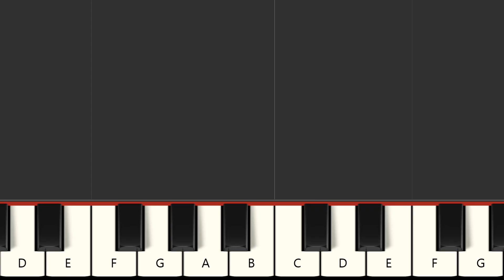Med Hat Og Med Stok - Magurite Viby (MIDI Karaoke)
Instrumental multitrack version in the style of the song "Med Hat Og Med Stok", made famous by the artist : "Magurite Viby" in MIDI Karaoke format

FRANCAIS
Version instrumentale multipistes dans le style de la chanson "Med Hat Og Med Stok", rendue célèbre par l'artiste : "Magurite Viby" au format MIDI Karaoke

Qué más ? :
- Produce tu propia pista de acompañamiento
- Cambiar sonidos